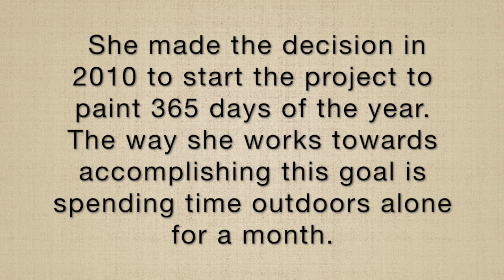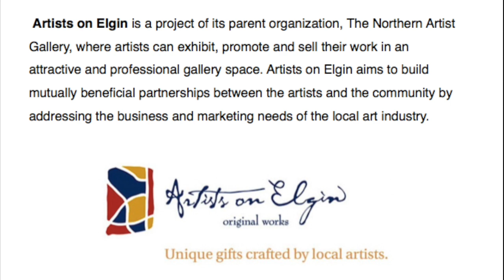Artist Christy A. Smith Painted Outdoors for 60 days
Artists on Elgin member Christy A. Smith is an impressionist artist who paints mostly ‘plein air’ and ‘alla prima’. Christy depicts her landscapes in all four seasons. She uses chalk pastel or watercolours and has been painting for over forty years.

In 2010 Christy decided to begin a twelve year path to paint all the months of the year or 365 days outside. She works towards accomplishing this goal by doing month long sessions alone in the wilderness. As of 2019, she has completed 9 months of her 12 year path.

This video details her recent experience from December 2018 to January 2019 braving the cold and the challenges of day to day living while pursuing her passion and ‘capturing the moment in paint’.

Her work can be viewed at Artists on Elgin.